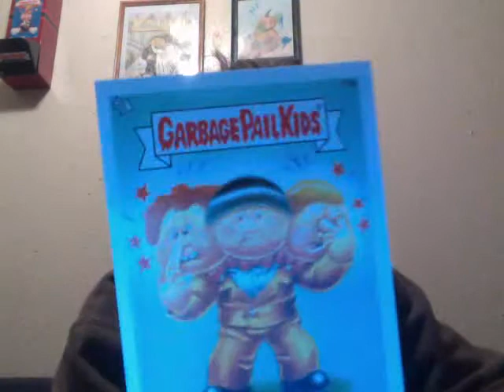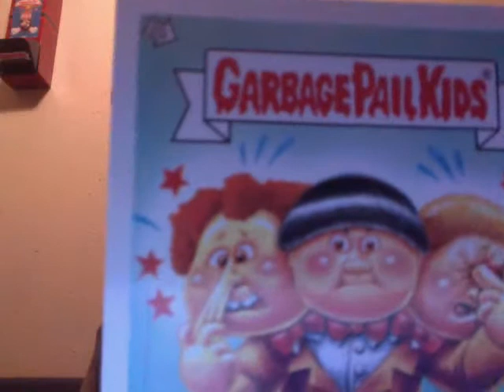19a die cut run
7 of 19a sammy stooge